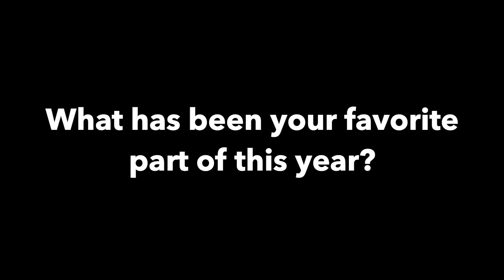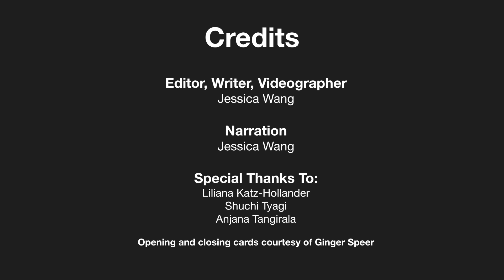Tide Takes: Senior Reflections (pt. 1)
With the end of first quarter approaching, seniors at RM are juggling a multitude of things, from college applications to extracurricular activities. It's a time full of excitement, nostalgia, and preparation for the future. Three seniors were interviewed about their reflections on first quarter so far.